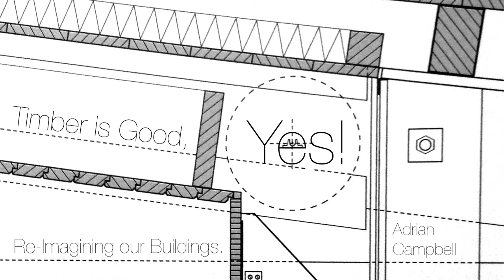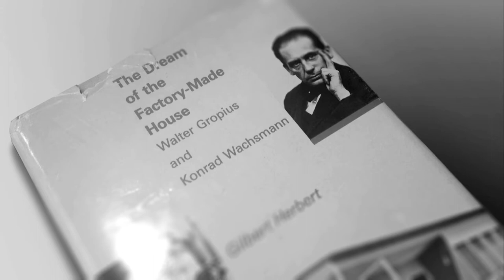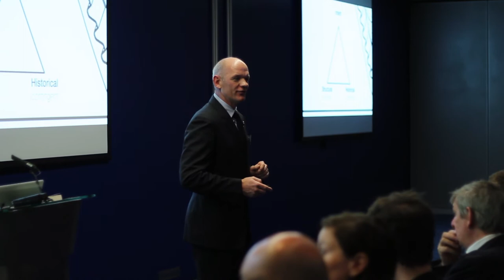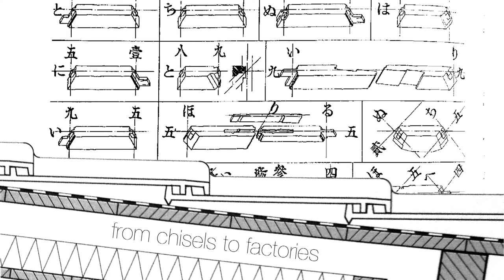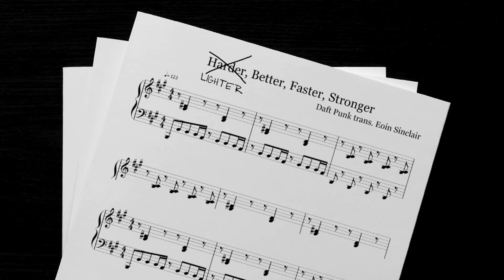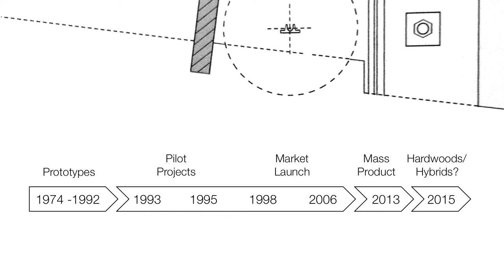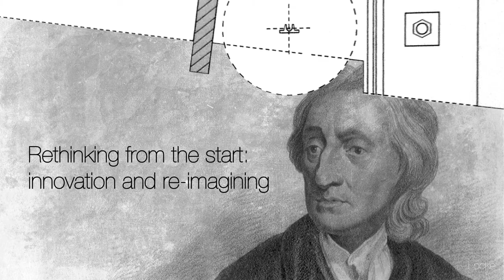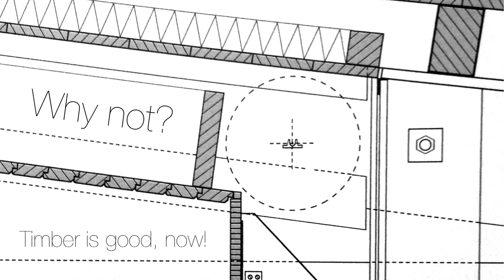Timber is Good, Yes! Re-Imagining our Buildings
Breakfast with Arup: Tuesday 8 October 2013
Adrian Campbell, Associate Director, Building Engineering London, Arup.
In this talk, "Timber is Good, Yes! Re-Imaging our Buildings", Adrian shares his thoughts on why Timber is Lighter, Better, Faster and Stronger and should increasingly be used as a mainstream construction material.